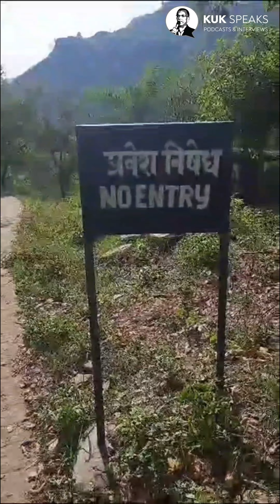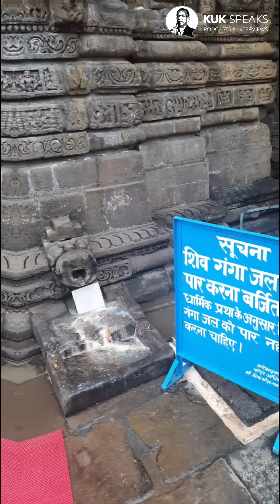Exploring the Hidden Gems of Dharamshala in the Lap of Himalayan Serenity with Kuk Speaks!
Embark on an extraordinary journey with us as we take you on a captivating tour of Dharamshala's most alluring destinations. In this enchanting YouTube video, we explore the hidden gems and iconic landmarks that make this Himalayan paradise a must-visit destination.

Join us as we venture through the ages at the majestic Kangra Fort, where history comes alive amidst the ancient walls and stunning views of the Dhauladhar Range. Witness the ethereal beauty of Tatwani Hot Spring, a natural wonder that promises relaxation and rejuvenation.

Prepare to be spellbound by the Gallu Trekking experience, where every step leads to breathtaking vistas and unforgettable adventures. We immerse ourselves in tranquility at the peaceful Norbulings Monastery, basking in the serenity of Buddhist culture and spirituality.

Unveil the architectural brilliance at Baijnath Temple, a sacred abode of Lord Shiva, where faith and artistry come together in harmony. Marvel at the intricate carvings and ancient history of the Masroor Rock Cut Temple, also known as the Himalayan Pyramid, a UNESCO World Heritage Site.

Our journey continues to the picturesque Pong Dam, offering a blissful retreat amid nature's bountiful beauty. Each destination is a canvas painted with rich history, cultural heritage, and breathtaking landscapes.

Join us as we venture through this visual feast, showcasing the unparalleled beauty of Dharamshala and its remarkable attractions. Whether you're a history enthusiast, a nature lover, or seeking moments of tranquility, Dharamshala promises an unforgettable experience for all.

Get ready to immerse yourself in the magical world of Dharamshala's wonders!